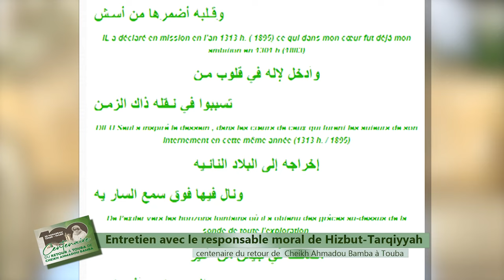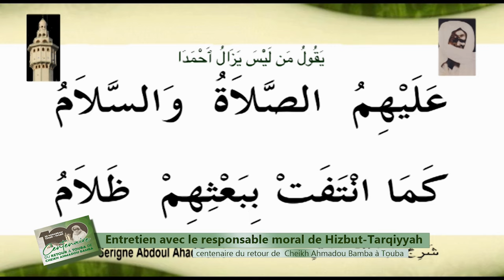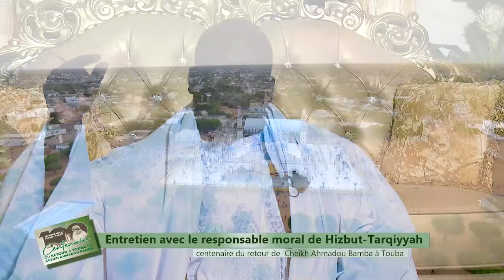Entretien du RM S Youssou DIOP sur le centenaire du 20 Muharram 1446 2024 1